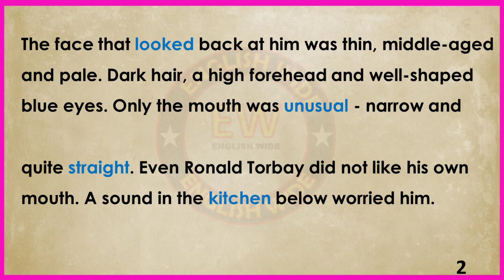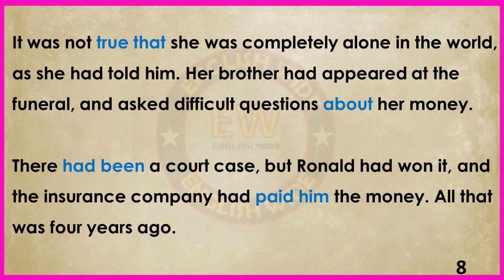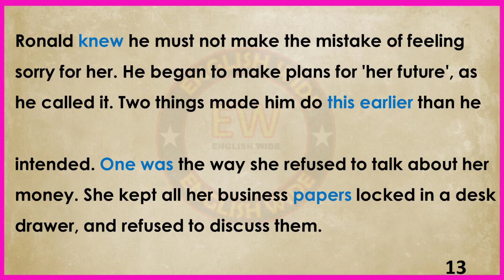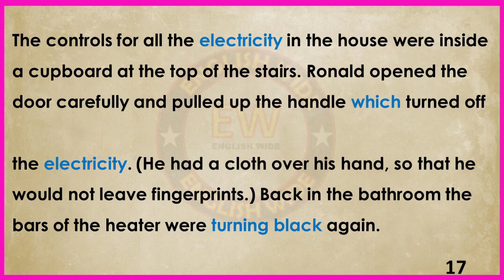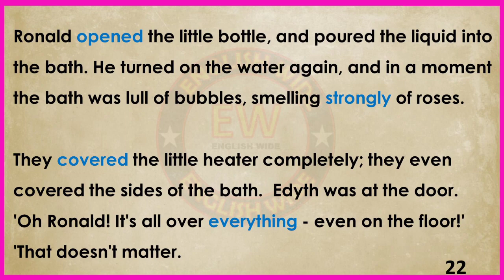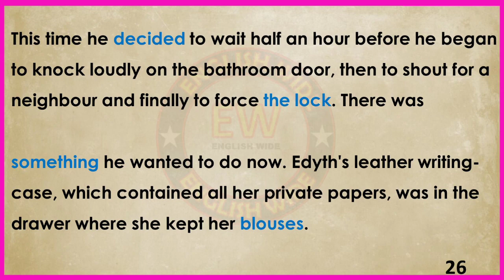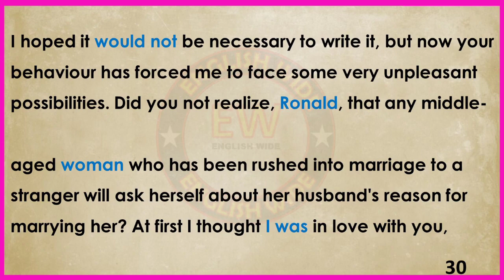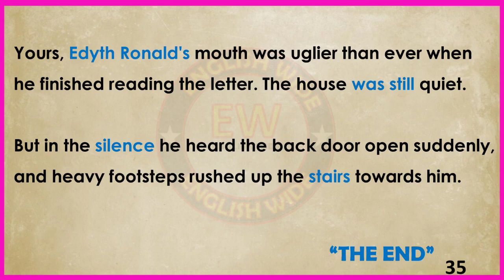Englisg Fairytale || Romantic Love Story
learn english through story level 3 || learn english through stories || Romantic Love Story ||@englishwide56

 This is a romantic love story.